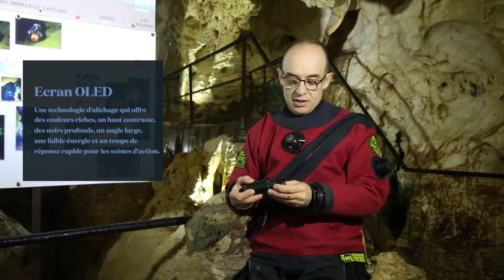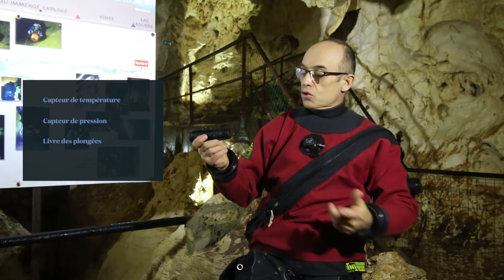Vaquita Review with Xavier Meniscus French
Xavier Meniscus sharing his experience about diving with the Paralenz Vaquita.
PARALENZ® created an underwater video camera “by divers, for divers” to change the game of underwater videography.